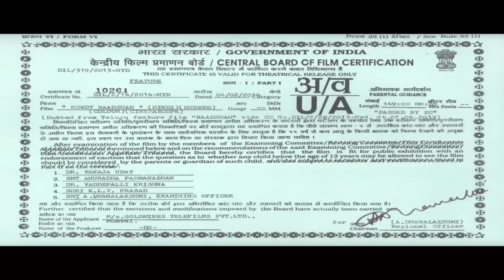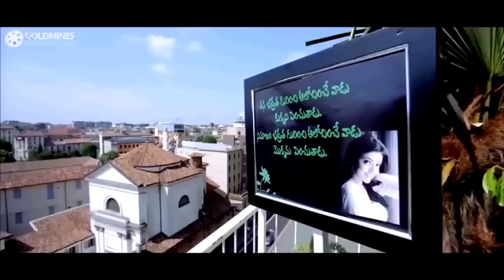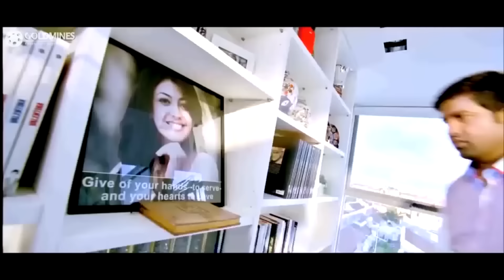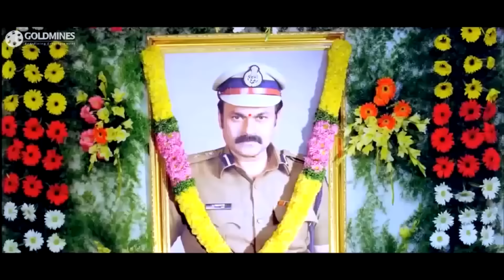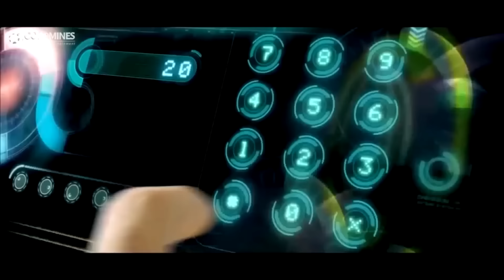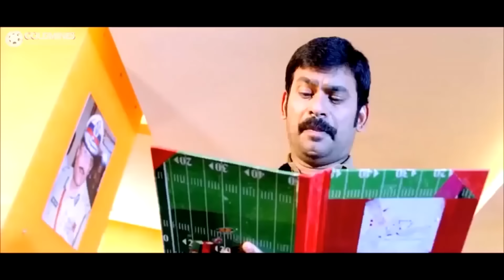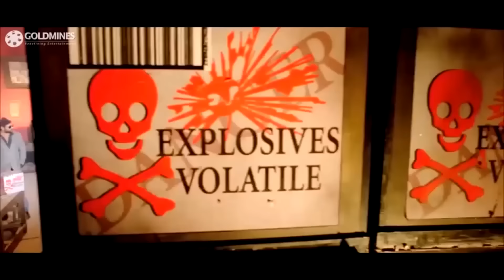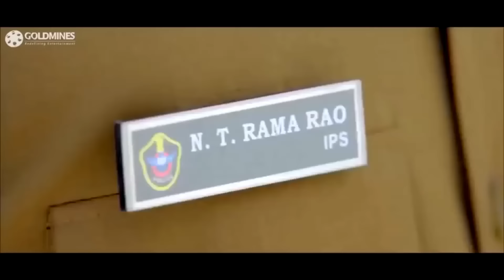Rowdy Baadshah - राउडी बादशाह (HD) - Jr NTR ACTION Hindi Dubbed Full Movie | Kajal Aggarwal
Rama Rao fails to get a job with the police force due to his father's connections with a gangster. But when his brother is killed by the gangster, he sets out on the path of revenge.

Movie:- Rowdy Baadshah (Baadshah)
Starcast:- Jr. NTR, Kajal Aggarwal, Brahmanandam
Directed By:- Sreenu Vaitla